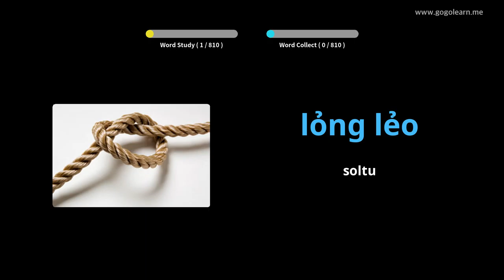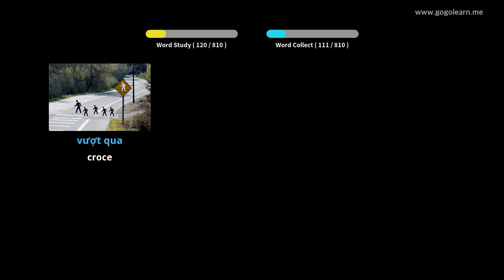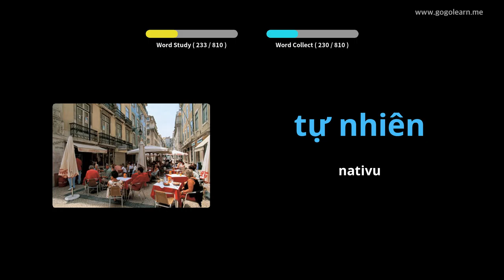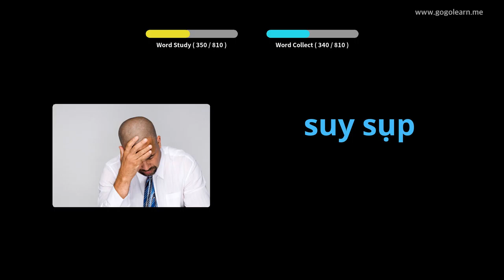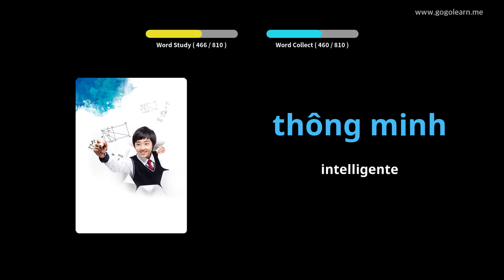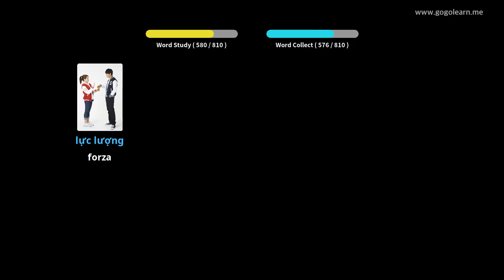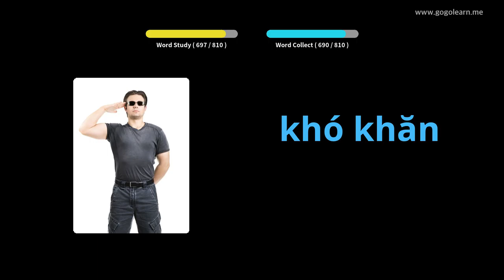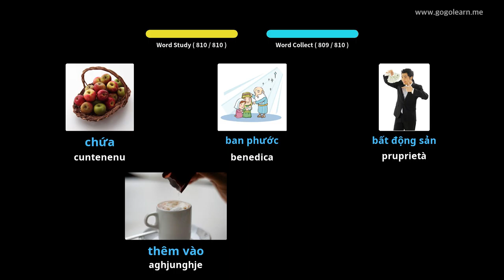Vucabulariu Vietnamita Ascolta mentre Dorme | Golearn